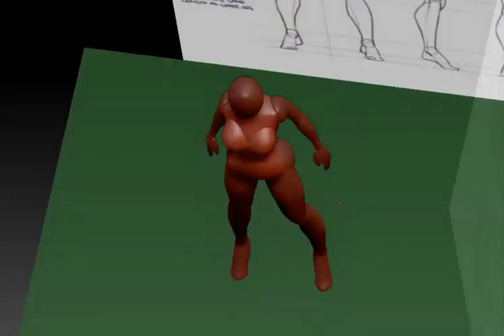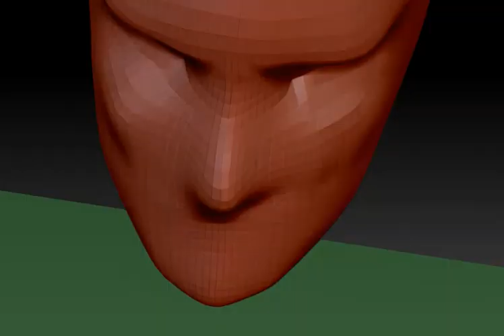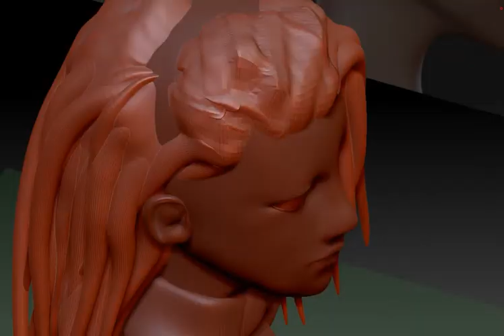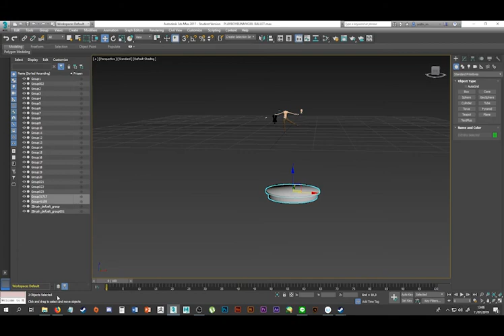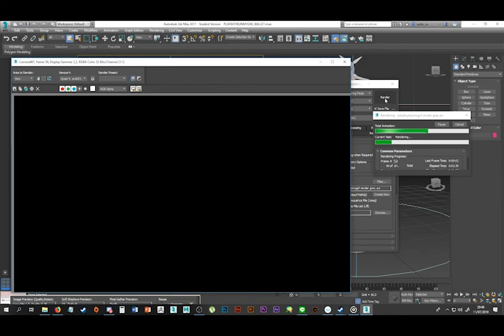Playboybunnygirl Model Creation Timelapse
Muhammad Ardhi R _ 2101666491_ LC33

Credit : artstation illustrator